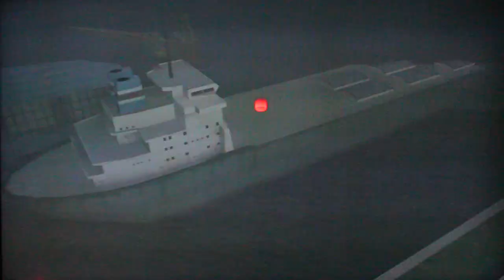Grand Theft Auto: San Andreas Remastered REDUX Part 10 - Taking Out The Loco Syndicate